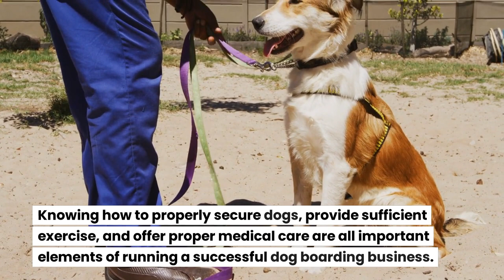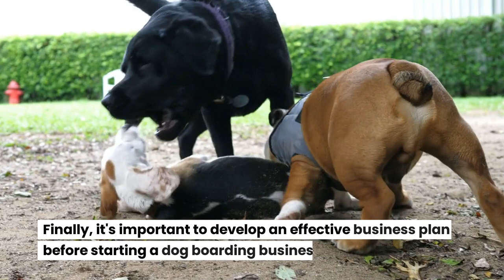How to Start a Dog Boarding Business: Profitable Pet Business 2023 | Dog Kennel Business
If you are looking to start a business that will generate money, dogs might be the perfect solution. Dog boarding is a great way to make money and provide pet owners with a service they need. It can also be quite profitable if done correctly. With the right business plan, knowledge of dogs and their care, and dedication, anyone can open up a dog boarding business in 2023 and beyond.

Before starting your business, it's important to do some research on the industry. You'll need to have an understanding of dogs and how they should be cared for while being boarded or kenneled away from their home environment. There are also several laws and regulations involving animal welfare that must be followed when operating as a dog boarder. Knowing how to properly secure dogs, provide sufficient exercise, and offer proper medical care are all important elements of running a successful dog boarding business.

You'll also need to consider the cost of setting up your business. A dog boarding facility will require some upfront investments in order to get started. This could include purchasing land or renting space, buying cages and kennels, and hiring staff that is knowledgeable in caring for dogs. Additionally, you may need to invest in marketing materials and networking opportunities so potential customers can find you. Once these initial investments have been made, ongoing costs such as food and veterinary care must be factored into your budget as well.

Finally, it's important to develop an effective business plan before starting a dog boarding business. This plan should include a budget, a timeline for implementation, and a strategy for marketing your services. You'll also need to determine the types of dogs you will accept, as well as fees and policies regarding dogs staying with you. With proper planning, starting a dog boarding business can be both fun and financially rewarding in 2022 and beyond.

Good luck!